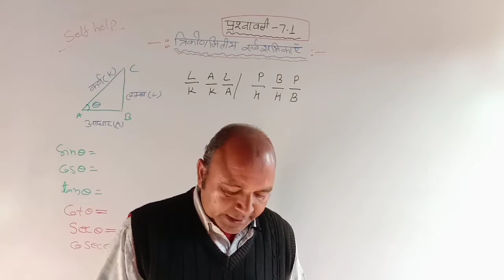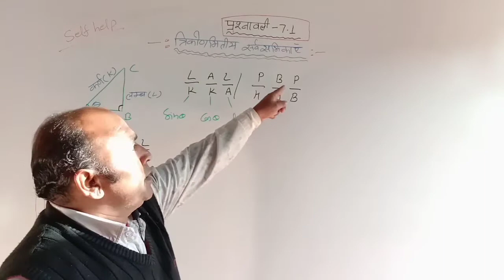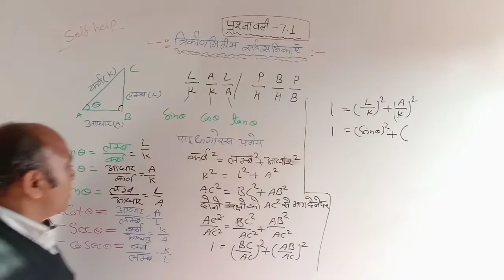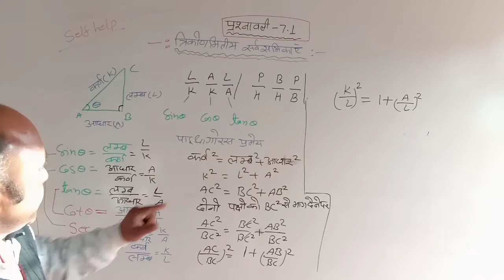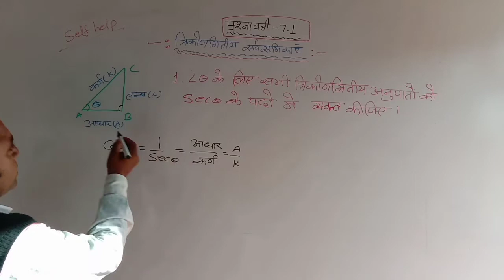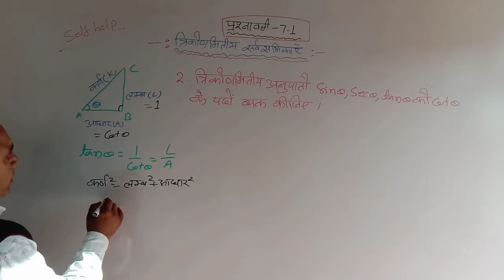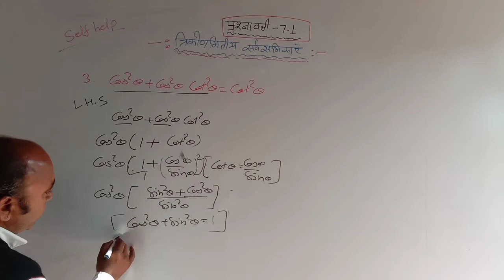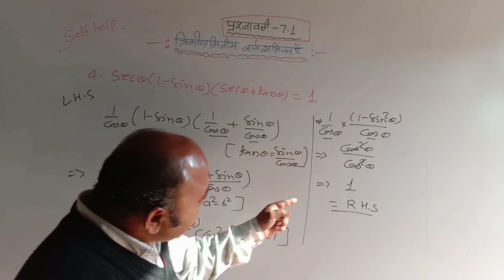self help/Trigonometric Indentiies/ त्रिकोणमितीय सर्वसमिकाऐ /Ex_7.1/पार्ट_1/Q1 to 4/SK Sir